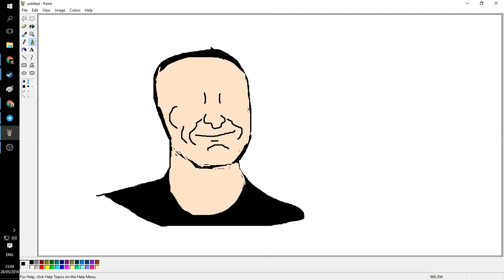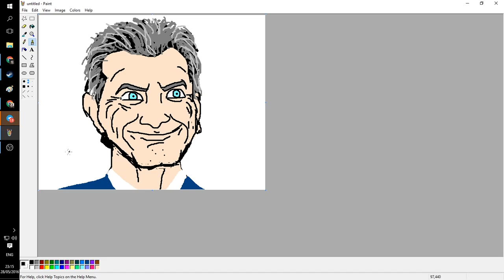Mauricio Macri | MS Paint